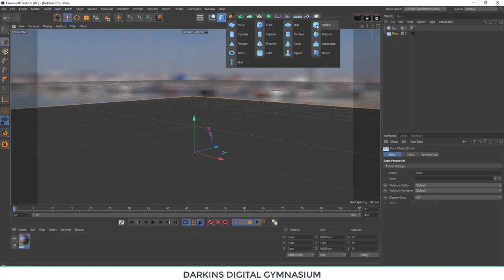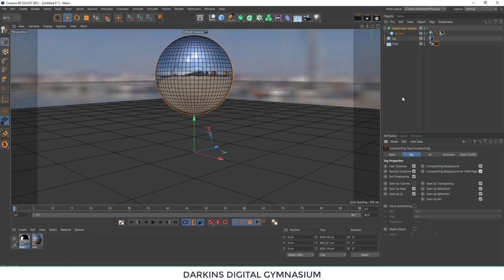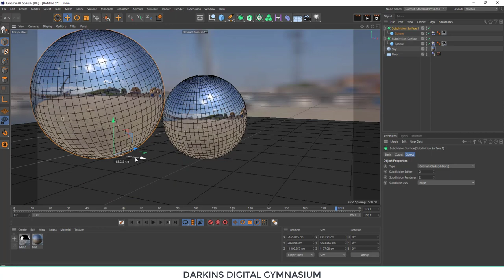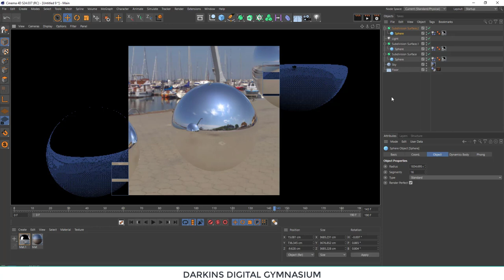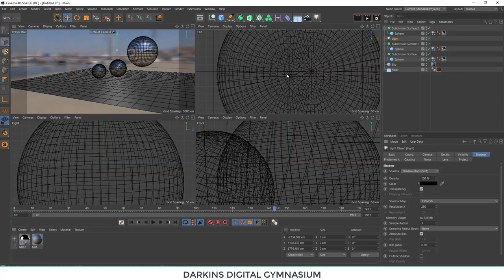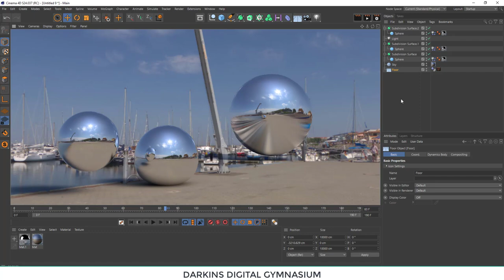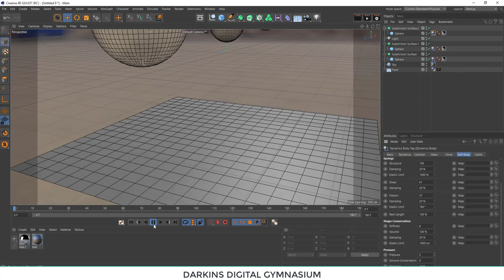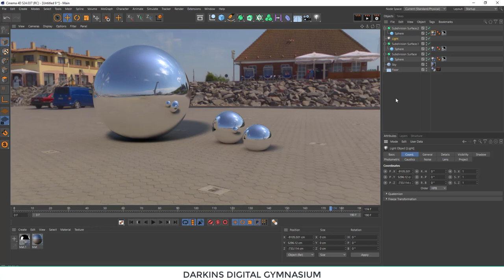CINEMA 4D: Make Your HDRI REFLECTIONS Look REAL!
We’re not just users. We’re the builders, the owners of this future. The more Pi grows, the more we grow.”
Pi is a new digital currency developed by Stanford PhDs, with over 55 million members worldwide. and use my username (DarkinsDigital) as your invitation code. Join everyone.

High Dynamic Range Images (HDRI) are a powerful tool for creating realistic reflections in Cinema 4D. HDRI reflection maps are used to accurately simulate the way light reflects off of objects in the real world, providing a more realistic look and feel to your 3D scenes. With HDRI reflection maps, you can create stunningly realistic reflections with minimal effort, allowing you to focus more on the creative aspects of your project. In this article, we'll discuss how to use HDRI reflection maps in Cinema 4D and explore some of their best use cases.
Cinema4D: This is a general tag used to indicate content specifically related to Cinema 4D. It helps in organizing and searching for Cinema 4D-related posts.

C4D: This is an abbreviation of Cinema 4D and is often used as a shorter alternative to the full tag. It's commonly used in tweets, Instagram posts, and other platforms with character limitations.

MotionGraphics: Motion graphics refers to the animation and visual effects used in various media, such as films, television, and advertising. This tag is used to categorize content that involves motion graphics created with Cinema 4D.

3DAnimation: This tag is used for content that focuses on 3D animation in general, including content created with Cinema 4D. It helps in categorizing and searching for 3D animation-related posts.

VFX: VFX stands for visual effects, which involve the creation and integration of computer-generated imagery (CGI) into live-action footage. This tag is used for content that showcases visual effects created using Cinema 4D.

3DModeling: This tag is used for content that specifically focuses on 3D modeling, including content created with Cinema 4D. It helps in categorizing and searching for posts related to 3D modeling.

MotionDesign: Motion design refers to the use of graphic design principles in motion and animation. This tag is used for content that highlights motion design work created with Cinema 4D.

Cinema4DArt: This tag is used to showcase and discover artistic creations made with Cinema 4D. It includes a wide range of visual art, such as abstract designs, sculptures, and experimental animations.